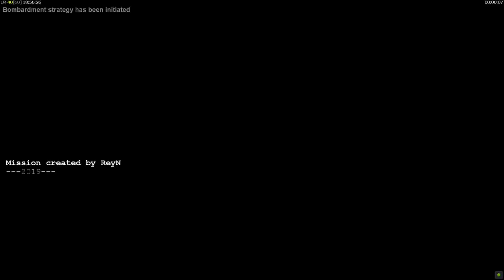Colonel Burton restoring the old outpost & Capturing GLA Troop Commander (Generals ZH mission map)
follow me in social media to see the best moments of generals zero hours
Generals zero hour T-Shirt for FANS

"GENERALS ZERO HOUR USA LOGO" Products for Sale by rojer General

"GENERALS ZERO HOUR GLA LOGO" Products for Sale by rojer General

"GENERALS ZERO HOUR CHINA LOGO" Products for Sale by rojer General

map name: Operation: Find and Capture
Author: ReyN

Generals ZH (mission map) China is using FIRESTORM MOD to kick the GLA from the border

C&C GENERALS ZH (MISSIONS IMPOSSIBLE) a smart toxic airplanes and trucks bomb attack by the AI